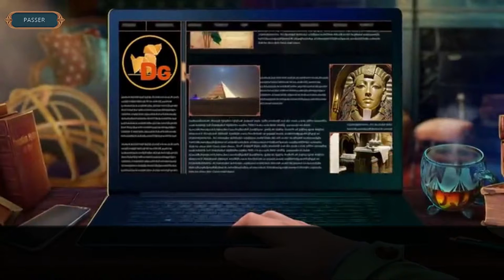Myth or Reality Episode 1 F2P - Full Walkthrough ♥ Let's Play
Welcome to Myth or Reality Episode 1 F2P .
Myth or Reality,  season 1 episode 1 An Episode Not To Be Missed.

If you are looking for a game filled with enigmas and puzzles, Myth or Reality Episode 1 f2p is for you!
Solve the mystery of Loch Ness and win.
Myth or Reality Episode 1 f2p is a game available on Ios and Android, the version is free.

You only need your mind and your finger to play this game. The gameplay is simple and intuitive. All you have to do is solve puzzles by discovering clues and hidden objects.

In conclusion, Myth or Reality Episode 1 f2p is a must-play for all fans of mysterious adventures .So, get ready for the challenges .

if you liked the video about Myth or Reality Episode 1 f2p don't hesitate to subscribe, ask me in the comments for very specific walkthrough, I'll do my best to answer you quickly.

00:00:00 Intro
00:00:14 Chapter 1
00:18:31 Chapter 2